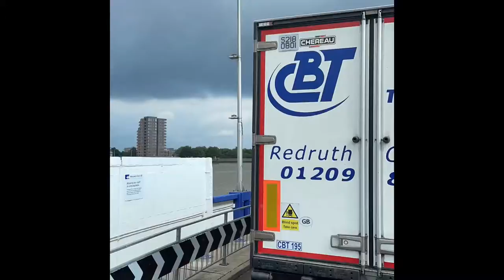Woolwich ferry time lapse south to north